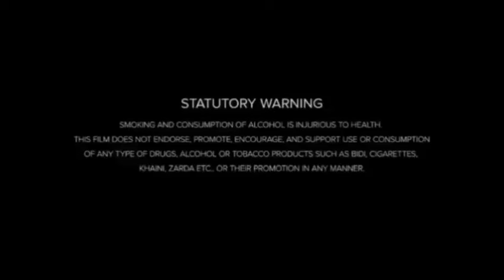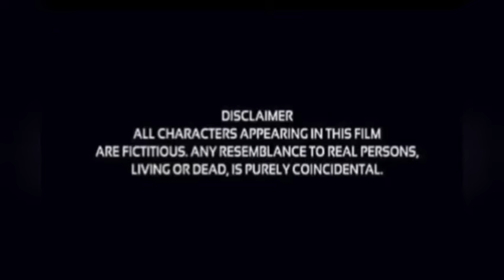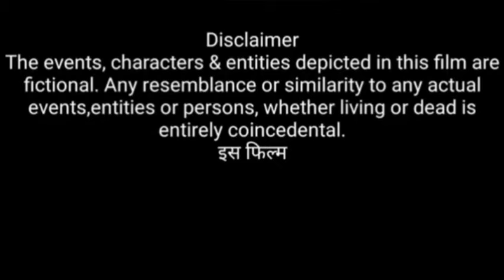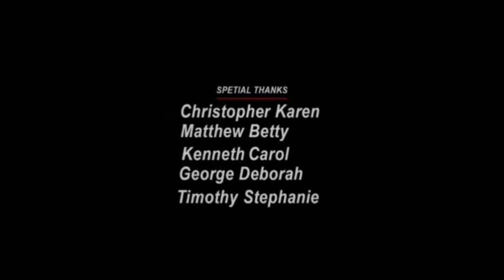Azrael (2024) Movie || Samara Weaving, Vic Carmen Sonne, Nathan Stewart-Jarrett || Review And Facts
Movie Credits!
Directed by: E. L. Katz
Written by: Simon Barrett
Produced by: Dan Kagan
Cinematography: Mart Taniel
Edited by: Ben Baudhuin
Distributed by: IFC Films
Shudder